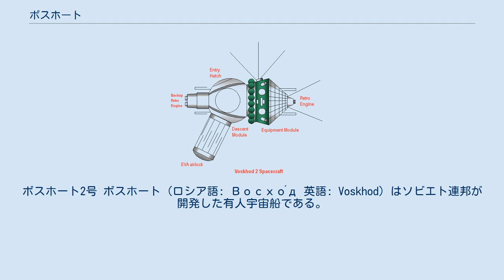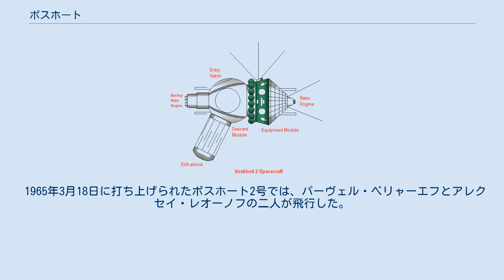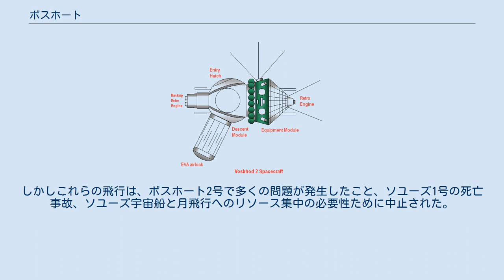ボスホート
ボスホート2号 ボスホート (ロシア語: Восхо́д 英語: Voskhod) はソビエト連邦が開発した有人宇宙船である。
「ボスホート」とはロシア語で日の出を意味する。
 ボスホート宇宙船は、ボストークに続く有人宇宙船で、ボストーク宇宙船を改造し、バックアップ用の固形燃料逆噴射ロケットを帰還船に追加すると共に、シートを増やして2-3人乗りに改良された。
一方、帰還船の大きさはボストーク宇宙船と同じであったため内部のスペースを確保するために宇宙飛行士の座席を射出する装置をなくした。
ボストーク宇宙船では、宇宙飛行士は降下時に空中で射出されてパラシュートで地上に降りていたが、ボスホート宇宙船では宇宙船に乗ったまま、パラシュートを開いて降下し、着地前に逆噴射ロケットで減速する方式になった。
また同じくスペース不足のため、1号の乗組員は宇宙服なしで乗り組むことになったが、2号の乗組員は2人だったため宇宙服を着ることができた。
2号には船外活動のために伸展式の気密室(エアロック)が設置された。
ボスホート宇宙船は、打ち上げ時と帰還時の緊急脱出方法がない、リスクの大きな宇宙船であった。
 ボスホートはアメリカ合衆国が2人乗りのジェミニ宇宙船を開発していることを知ったソ連がそれに対抗して急遽計画したものだったが、結局無人テスト機のコスモス衛星3機と有人機2機が打ち上げられたのみで、先に開発が始まっていたソユーズに一本化された。
 1964年10月12日に打ち上げられたボスホート1号では、ウラジーミル・コマロフ、宇宙工学者コンスタンチン・フェオクチストフ、医師ボリス・イェゴロフの三人が飛行した。
目的は宇宙での生化学実験と宇宙船内での複数のクルーの役割分担の試験とされたが、実際にはカプセルが狭すぎてほとんど身動きすらできなかったとも言われる。
また、プロパガンダ目的として1871年のパリ・コミューンの旗を持参したとされる。
 1965年3月18日に打ち上げられたボスホート2号では、パーヴェル・ベリャーエフとアレクセイ・レオーノフの二人が飛行した。
アレクセイ・レオーノフは世界初の船外活動に成功したが、真空状態の中で宇宙服が予想外にふくらんだため、ほとんど身動きできなくなり、危うくカプセルに戻れなくなりかけた。
また地上帰還時に姿勢制御装置が動かなくなるなど致命的なトラブルが多発したが、その都度飛行士たちが訓練されたとおりに冷静かつ迅速に対処して危機を逃れた。
 当初は新型のソユーズ宇宙船と並行してボスホート宇宙船の打ち上げも続けられる予定だった。
しかしこれらの飛行は、ボスホート2号で多くの問題が発生したこと、ソユーズ1号の死亡事故、ソユーズ宇宙船と月飛行へのリソース集中の必要性ために中止された。
その内容は次のようなものだった。